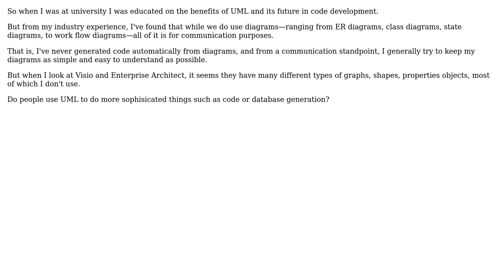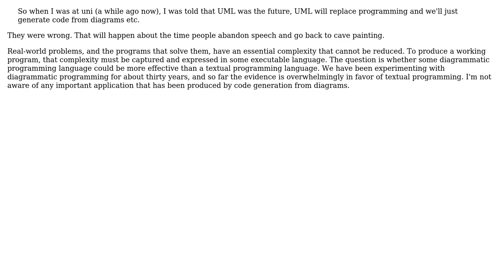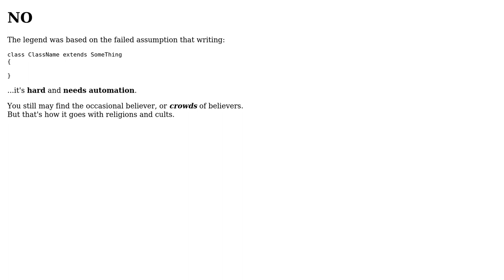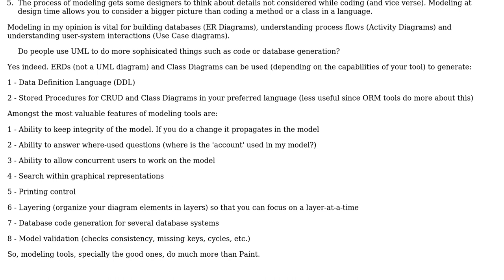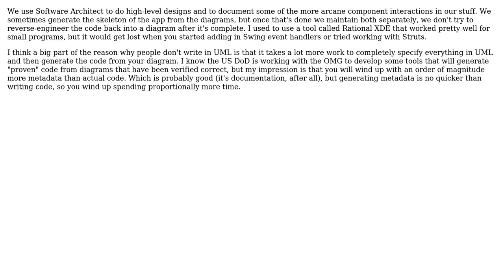Software Engineering: Is code commonly generated from UML? (8 Solutions!!)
Software Engineering: Is code commonly generated from UML?

With thanks & praise to God, and with thanks to the many people who have made this project possible! | Content (except music & images) licensed under CC BY-SA | Music | Images & others | With thanks to user ZJR user TMN user RoboShop user pinxue user Peter Torok user NoChance user kevin cline user Jan Hudec user Daniel B and the Stack Exchange Network Trademarks are property of their respective owners. You are responsible for your own actions.